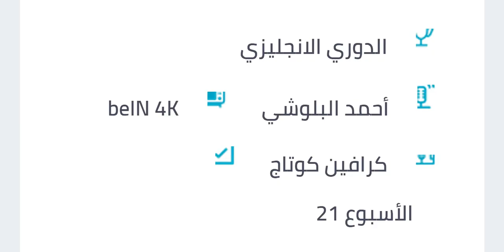موعد مباراة فولهام وتوتنهام في الدوري الانجليزي الجولة 21 - موعد مباراة توتنهام وفولهام اليوم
موعد مباراة فولهام وتوتنهام في الدوري الانجليزي الجولة 21 والقنوات الناقلة والمعلق - موعد مباراة توتنهام وفولهام اليوم والقنوات الناقلة والمعلق
 موعد مباراة توتنهام وليستر سيتي في الدوري الانجليزي الجولة 14 والقنوات الناقلة والمعلق

موعد مباراة توتنهام وارسنال في الدوري الانجليزي التوقيت والقنوات الناقلة والمعلق 🔥
موعد مباراة توتنهام وارسنال في الدوري الانجليزي
موعد مباراة توتنهام وارسنال في الدوري الانجليزي في الجولة الحادية عشر بتوقيت جميع الدول العربية والقنوات الناقلة للمباراة والتشكيل المتوقع لنادي توتنهام
مباراة توتنهام ضد ارسنال
مباراة ارسنال ضد توتنهام
ترتيب توتنهام في الدوري الانجليزي
ترتيب ارسنال في الدوري الانجليزي
التشكيل المتوقع لنادي توتنهام اليوم
المباراة القادمة لنادي توتنهام
المباراة السابقة لنادي توتنهام
توتنهام في الدوري الانجليزي
توتنهام في دوري ابطال اوروبا
موعد مباراه توتنهام وارسنال في الدوري الانجليزي التوقيت والقنوات الناقلة والمعلق
مباراة توتنهام وارسنال اليوم
موعد مباراة توتنهام وارسنال اليوم في الجولة ال 11 من الدوري الانجليزي
تعرف على موعد المباراة بتوقيت جميع الدول العربية والقناة الناقلة والمعلق

مشاهدة مباريات اليوم بث مباشر
توتنهام امام ارسنال